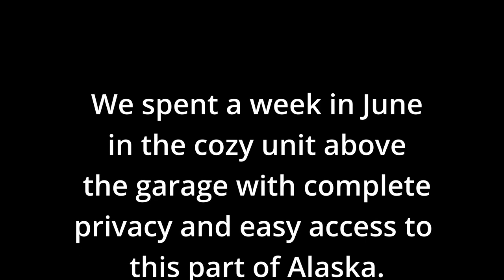Ravens Nest Air B&B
We spent a week in the unit above the garages in June.  It is located a few miles West of Wasilla,  Alaska at Knik, Alaska.  The location provides easy access to explore the area with easy day trips.